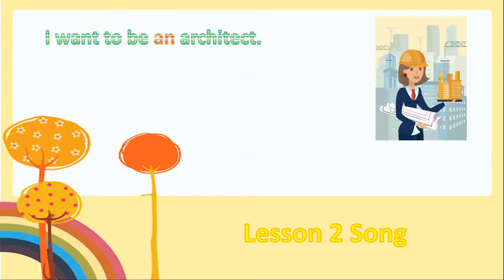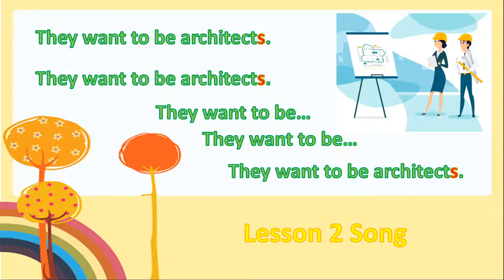Grade 4 Unit 1 Lesson 2 I want to be song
From York's Our Discovery Island Grade 4 Unit 1 Lesson 2: I want to be a/an